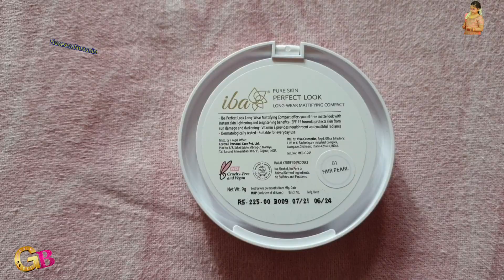glanceofbeauty Iba compact powder review in malayalam/ Iba makeup product review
Iba Perfect Look Long Wear Mattifying Compact powder